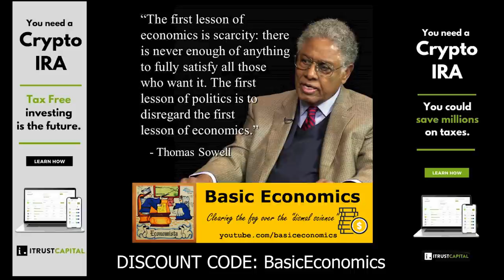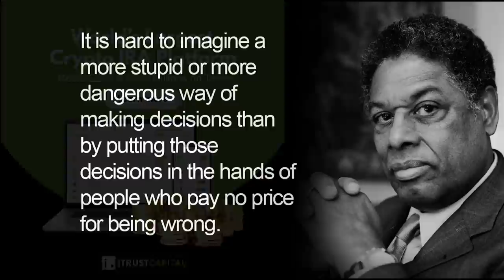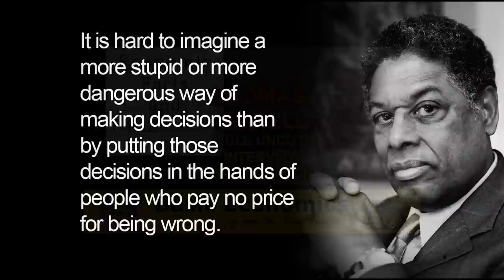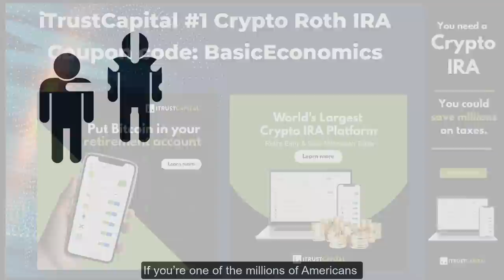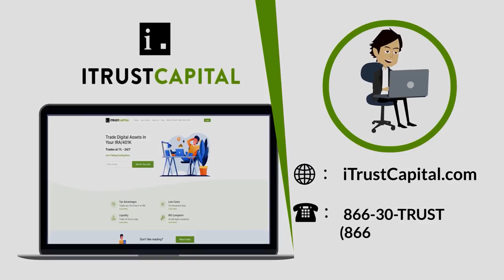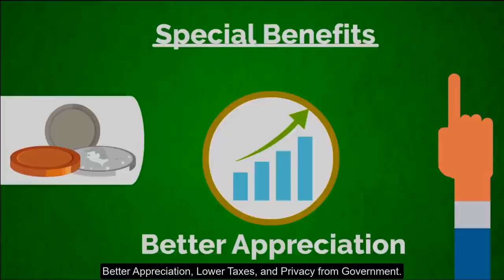THOMAS SOWELL UNCUT INTERVIEW on ECONOMC FACTS & FALLACIES, Debunking Leftist Policies (2008)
Suggested Reading List📚: